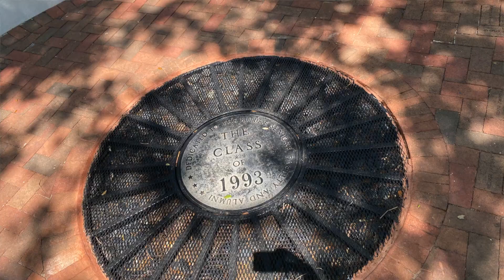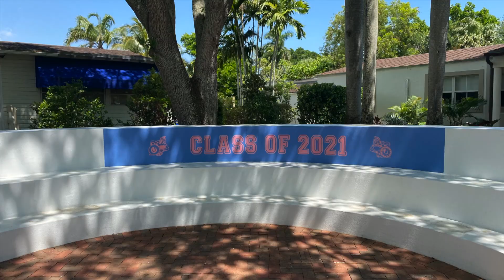Brick Ceremony 2021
One tradition that has survived COVID protocols is the Senior Brick Ceremony. The Middle School broadcasters found out what all the fuss was about. Reporter Rebecca A has the story for Spartan TV Miami. Produced at Miami Country Day School.